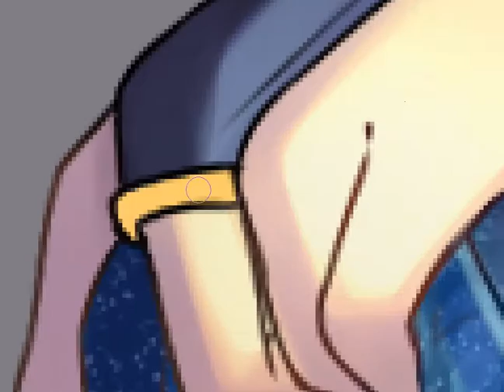【Speedpaint】Frozen Heart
【Speedpaint】

◆ Songs:
◇ 【Nightcore】Dual Playaz - Another Day (Bootleggerz Remix Edit)
◇ 【Nightcore】 Lea Rue - I Can't Say No (Broiler Remix)
◆ Finished work: ---